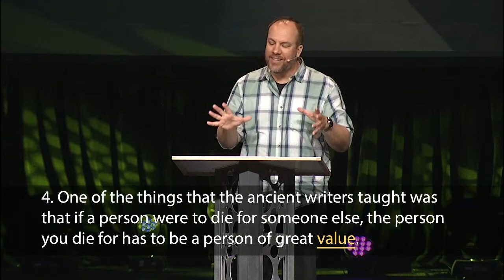How Do We Deal With Suffering - Keith Shepherd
Pastor Keith teaches how hope is helpful to navigate suffering when we encounter hardships in our lives.